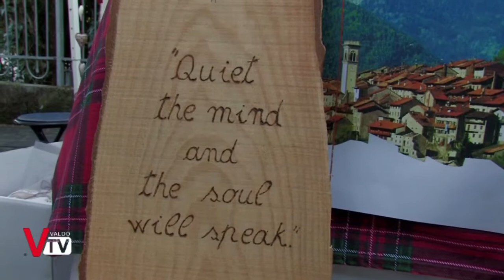Mercatini di Natale - Segusino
Seconda edizione del Mercatino di Natale a Segusino, frutto della collaborazione tra la Pro Loco di Segusino e l’Amministrazione Comunale.
Oltre ottanta bancarelle espongono prodotti tipici, artigianali e gastronomici.

Abbiamo intervistato alcuni espositori per conoscere e toccare da vicino la magica atmosfera del Natale